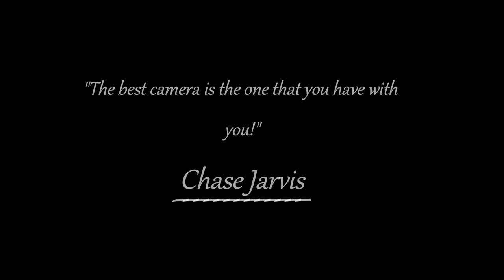ROME - ITALY Cinematic Travel Vlog | Shot on Pocophone F1 | First Vlog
Hello guys, I want to share my first cinematic vlog and this video was shot on Pocophone F1 without any stabilizer like gimbal. :)
A few picture shots were taken on CANON EOS 4000D 50mm 18MP DSLR Camers

Song: Just Good Friends - CLNGR